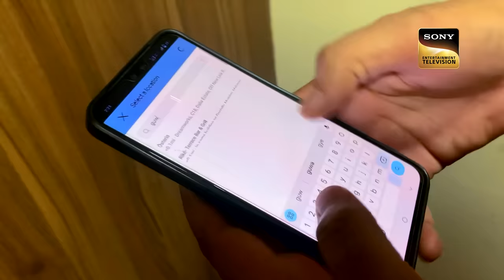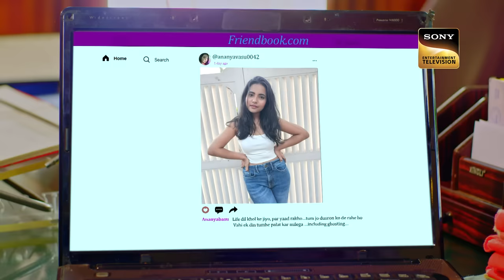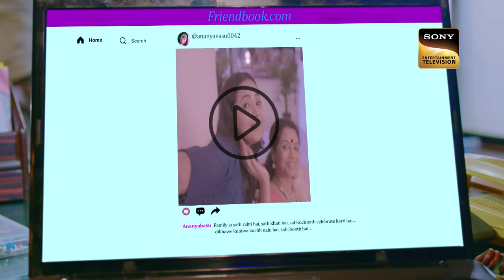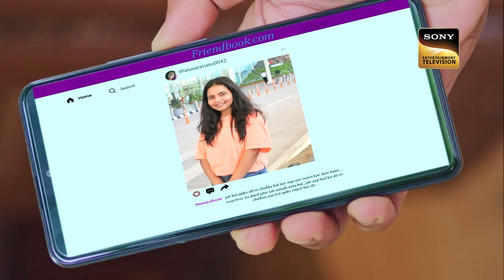खोज | Crime Patrol 48 Hours | Ep 21 | Full Episode | 4 August 2023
Episode 21: खोज
In Kolkata, a girl named Ananya goes missing from a house party. Her friends find some evidence in the apartment when they try to look for her. Will the police be able to find Ananya before something bad happens?  Will the police be able to resolve this situation before it is too late?   Will the police be able to find the one responsible? Will the police solve the case within 48 hours? Watch the episode to learn more!!